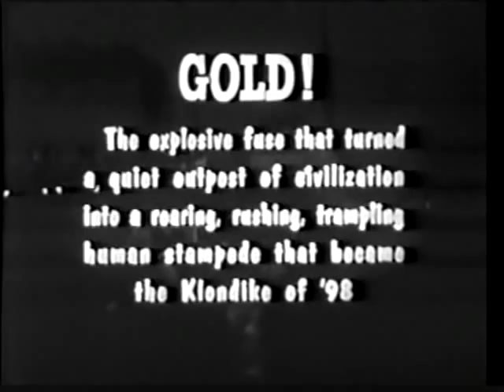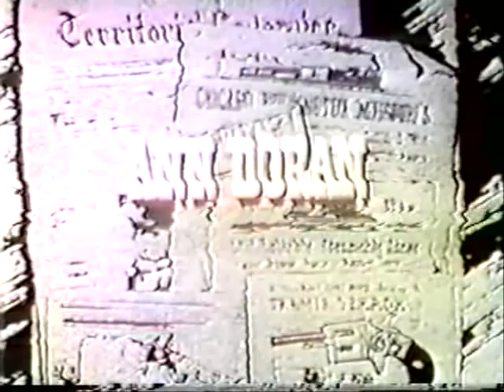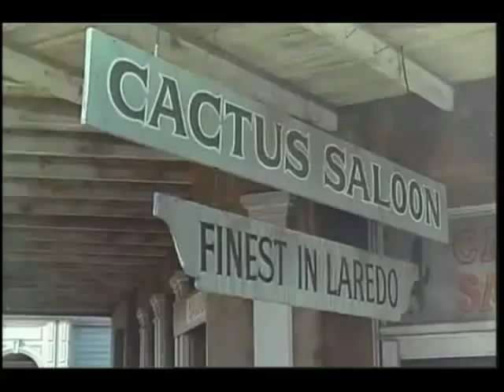15 RARE AND MAYBE NOT-SO-RARE '60s WESTERN TV THEME INTROS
TV western themes and their intros from the 1960s. Dakotas, Riverboat, Cimarron City, Tate, Klondike, Iron Horse, Legend of Jesse James, A Man Called Shenandoah, Guns of Will Sonnett, Hondo, Lancer, Cimarron Strip, Custer, Laredo, High Chaparral.